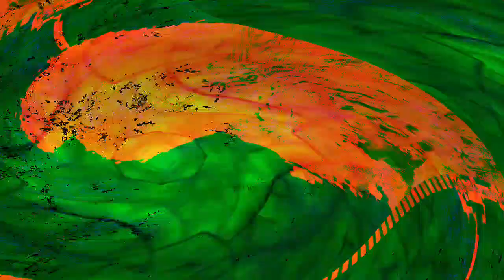Movie 22 12 15 07h43m28s video 52 of the ~20 minute video set *Photosensitivity Warning*